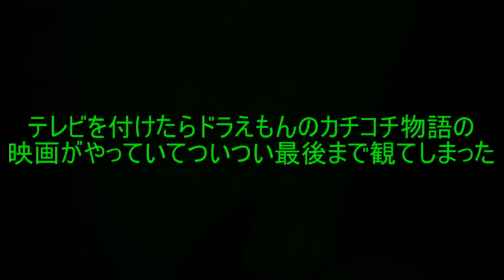2018.3.3. テレビを付けたらドラえもんのカチコチ物語の映画をついつい最後まで観てしまった 【世界のイケメン】